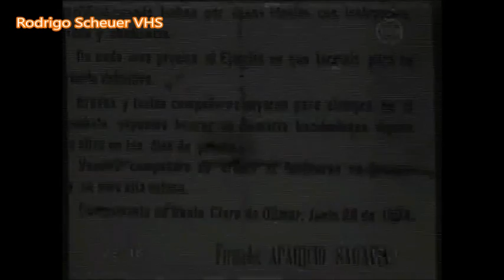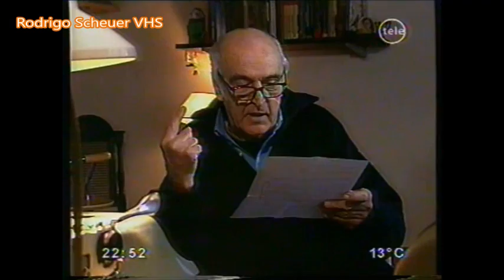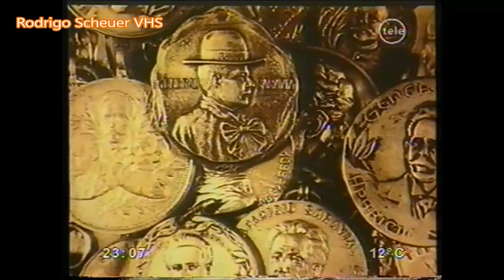Aparicio Saravia - Masoller: una batalla ganada que se perdió por una bala.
ATENCIÓN: El video presenta fallas de grabación, digitalización y desgaste del VHS en el tiempo, lo que resultó en pequeños cortes/ediciones del original.

Conductor: Juan Carlos López
Canal: Teledoce (CXB 12 TV Canal 12 Sociedad Televisora Larrañaga S.A.)
Año: 2004
Montevideo, Uruguay